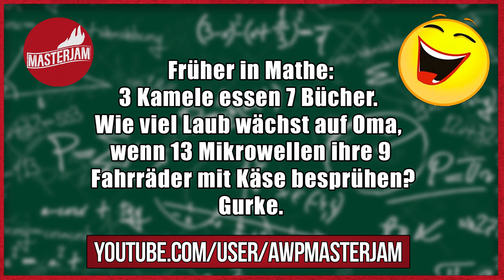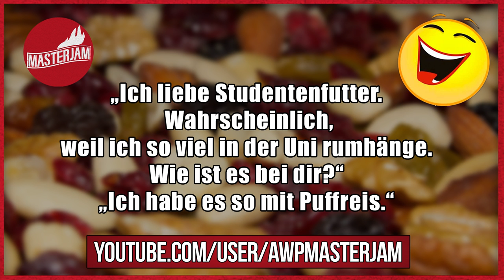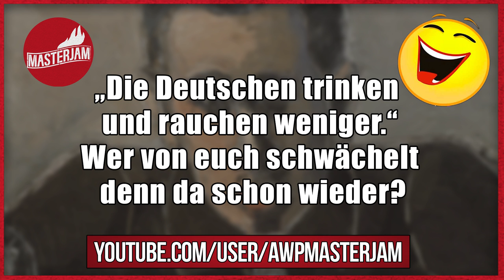Lustige Witze | Folge 109 (mit schwarzem Humor)